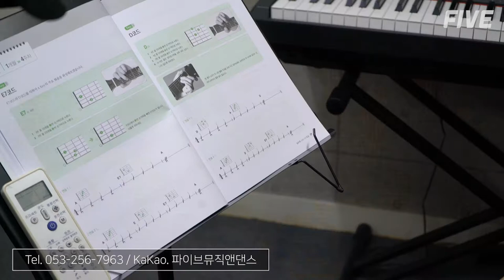태어나서 기타 처음 배워보는 중! 기타 왕초보 개인레슨